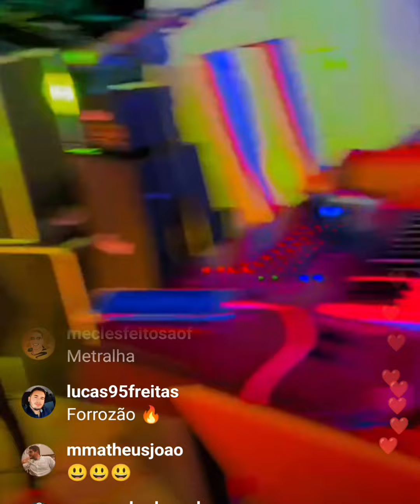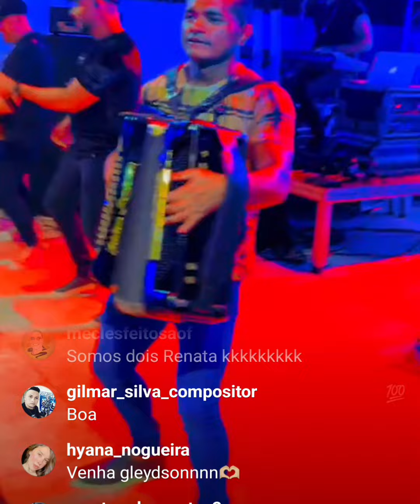DE 👁️ NOS STORY/ show dos gaviões do forró ontem no são João do jabogi/ PA VEJA 👀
Bastidores do show do Gleydson gavião ontem